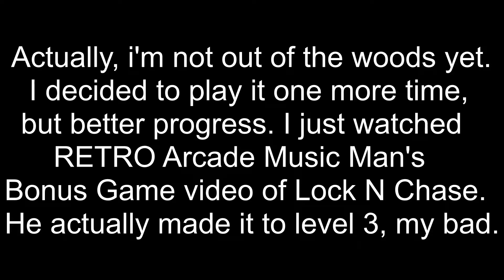Retro Arcade Fun!: Lock 'n' Chase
A similar Pac-Man style game that I never heard of before until I watch RETRO Arcade Music Man's video of that, it's Lock 'n' Chase. It was indeed a little hard, but it was fun!